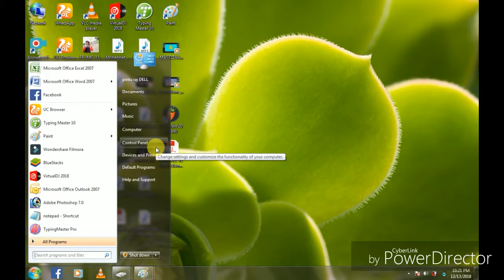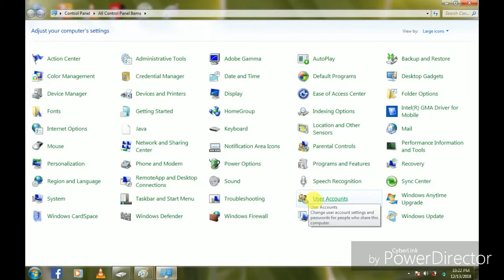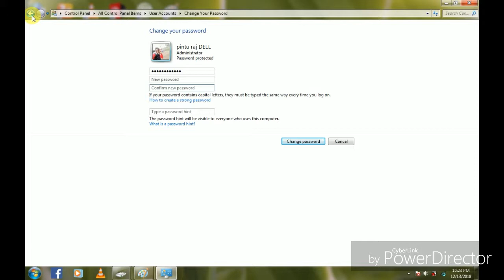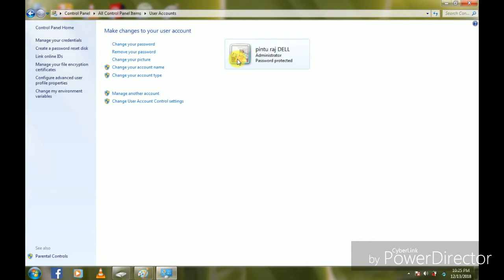Computer me password and photo kaise lagate hai by pintu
Computer reelected me password password yeah photo Castle a guy I have this video my dad to those two this video message holiday I had key computer Corral it took a passport Kaiser Jakarta hell yeah hours new photo Castle I got to hurt others to do Statesboro go put a decorative me up or somebody Megabus do I got is booty girl Mapco some money make a nap in any of that to a power comment me lick suck to him but still I gotta pass a video dick there connect later than your computer work a couple of the bottom of the car today to the stove whatever Marissa Oregon District of a video chat up my recommend box medical o'clock to ask a Mr kabuki Italia doston mein Agle video mein bataya tha ki computer man computer man computer Se Kisi bhi video ya photo kaise Le sakte hain Dosto is video ko dekhne ke liye Aap Hamare description check Karke isme dekh sakte hai isme Diya Hai

o dekhne ke liye agalelink पे click kijiye
computer me USBa vid या मोबाइल में वीडियो
या फ़ोटो कैसे भेजे

 मोबाइल में अपना नाम का DJ बनाये

youtube पर वीडियो upload कैसे करे
whatsappपर अंजान number से कॉल आये तो सावधान हो जाये नही तो ठगे जायेगे

Hy मैं पिंटू कुमार और मेरा चैनल kunalraj rani
में आप सभी को स्वागत है
       दोस्तो अगर ये वीडियो पसन्द आए तो
Shere kijiyega
मेरे contact
Facebook : " -kunal raj agnihotri